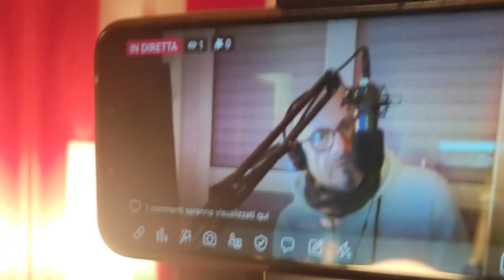il fantasma di Beatrice Cenci